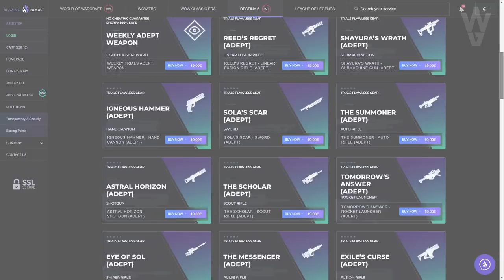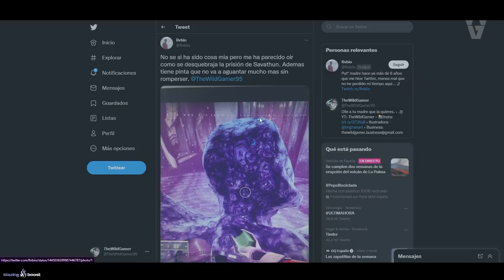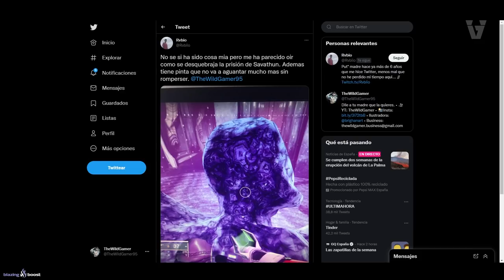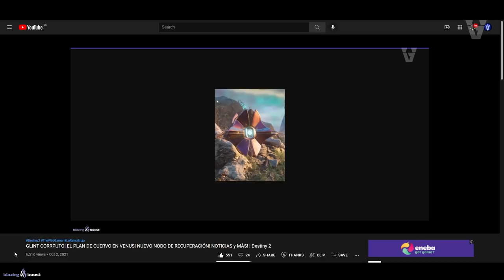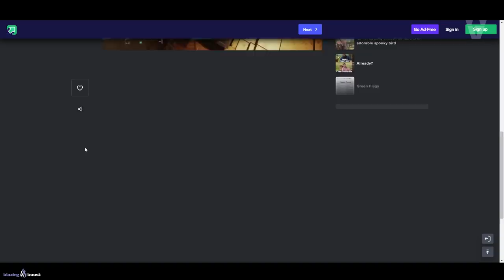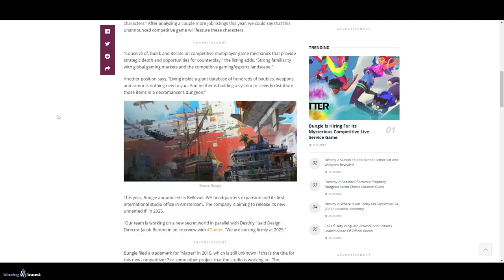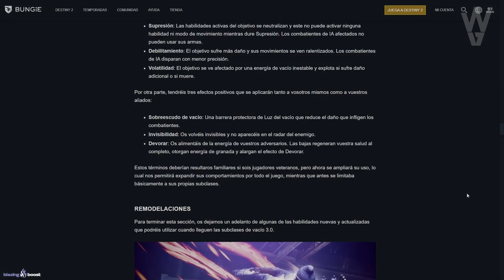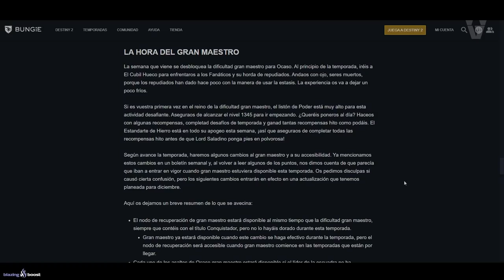SHATTERDIVE DE VACÍO! NUEVAS SUBCLASES 3.0! SAVATHÛN SE ESTA LIBERANDO! NOTICIAS y MÁS! | Destiny 2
0:00 Introducción
1:37 Server de Discord de Destiny 2
2:07 Savathûn se esta liberando de su prisión de cristal
3:35 Sorteo de Temporada de los Perdidos (4 GANADORES/ PREMIOS)
4:03 Youtube va fatal
4:54 HA APARECIDO UNA CAJA
6:02 Bungie sigue contratando a gente para sus nuevos juegos y proyectos (Incluyendo Destiny 2)
7:26 Nuevas Subclases 3.0 - Análisis del Gameplay
11:28 Asaltos Gran Maestro - Requisitos y Nuevo Nodo de Recuperación
12:30 Xûr
12:45 +40 Orbes de una sola Super
13:57 Outro

🎁HABRÁ 4 GANADORES:
🥈Apogeo
🥉Tracción Midas
🎖Armonía Fragmentada

✅Requisitos:
1️⃣Seguir a @TheChicHaZ
2️⃣Seguir a @Janpiert1
3️⃣Seguir a @TheWildGamer95
4️⃣RT🔁 y Like💖

► ¡Sígueme!
• Accesorios Gaming 10% dto. Código wildgamer

► Comunidad de PS4: TheWildGamers
• GLINT CORRPUTO! EL PLAN DE CUERVO EN VENUS! NUEVO NODO DE RECUPERACIÓN! NOTICIAS y MÁS! | Destiny 2
► LOS MIEMBROS DE CANAL MÁS EXCEPCIONALES!
👨‍🚀MONJAKPT_TTV

💠MI PC:
• CPU: AMD Ryzen 7 5800X 3.8 GHz 8-Core Processor
• GPU/ Gráfica: Gigabyte GeForce RTX 3060 12 GB
• PLACA BASE: Asus ROG STRIX B550-F GAMING (WI-FI) ATX AM4
• CPU Cooler: Corsair H100i RGB PLATINUM 75 CFM
• Memoria RAM: Corsair Vengeance RGB Pro 32 GB DDR4-3200 CL16
• ALMACENAMIENTO: Samsung 970 Evo Plus 1 TB M.2-2280 NVME
• TORRE: Corsair iCUE 465X RGB ATX
• FUENTE: Corsair 850 W